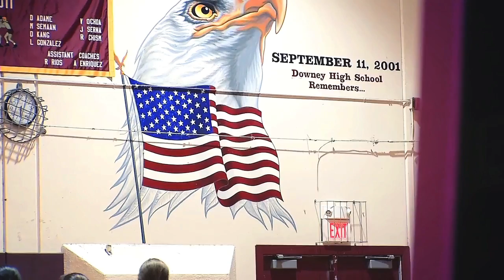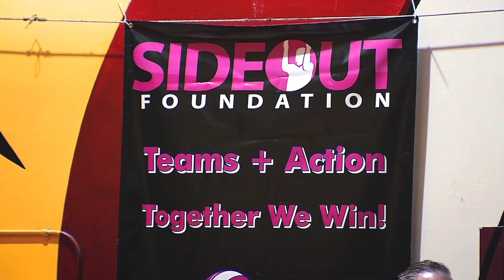FINAL SIDE-OUT TRAILER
The Side-Out Foundation is releasing a video this summer that highlights the events and the people who shaped the organization and helped to create a philanthropic movement within the volleyball community.  The efforts of these players and coaches internationally have helped launch one of the most revolutionary breast cancer clinical trials in the US.

If you and your team are interested in hosting a Dig Pink event at your school, go to learn more!